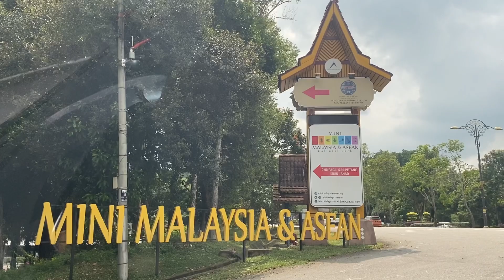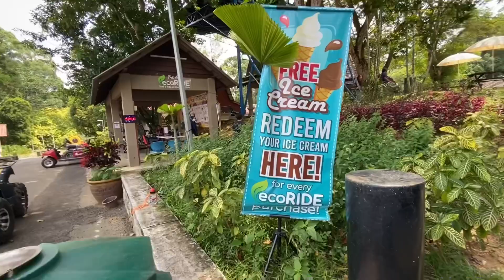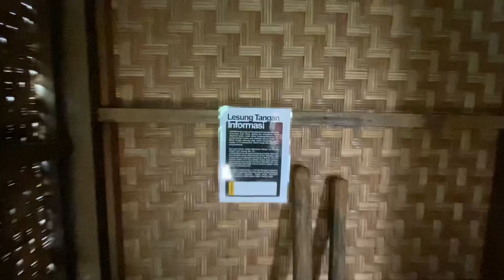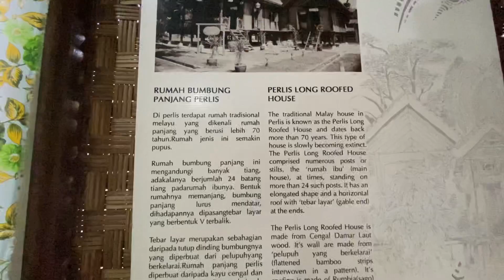Vlog #10 | Taman Mini Malaysia, Ayer Keroh, Melaka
Melawat Taman Mini Malaysia, satu daripada destinasi wajib jika anda berkunjung ke Melaka.
Jom layan dulu vlog saya kali ini. Selamat menonton!

P/s: Stay safe everyone !! :)

Equipment & Gear: 📸✅

Software: 🔥⚒
1) Adobe Premier Pro
2) Canva
3) VN
4) Capcut

Jangan lupa untuk kongsikan pandangan korang tentang video ini pada ruangan komen di bawah :)